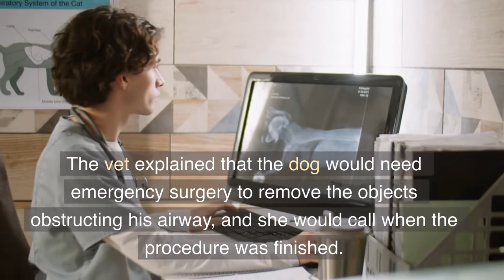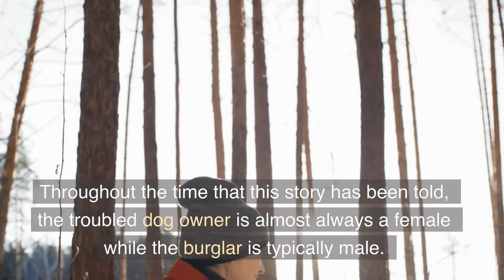The Choking Doberman Urban Legend (Vet Bill $3487...Damage to Robber Priceless)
The Choking Doberman Urban Legend has to be one of my favorites. We love urban legends because they're scary, but not terrifying.

Urban legends are stories that are passed along, usually by word of mouth and with very little evidence to support them. They tell us about things that might have happened to one person or another, but they don't tell us anything about the person who experienced it-who they were or where they lived or what they did to get themselves into such a predicament. We don't know how old they were when it happened, what race or gender they were, nothing about them except for the story itself. And that makes us feel safe because we can imagine ourselves in their place-we can picture ourselves being young (or old) and innocent (or guilty) and having some kind of encounter with evil-but we don't have to worry about actually being in that situation ourselves because we don't know any details about the actual people involved!

So why do we like them so much? It's simple: because we like feeling afraid without feeling threatened ourselves.